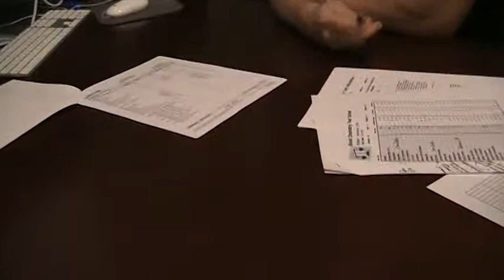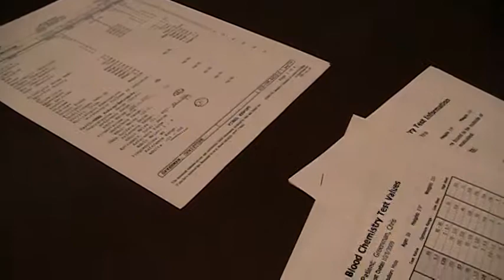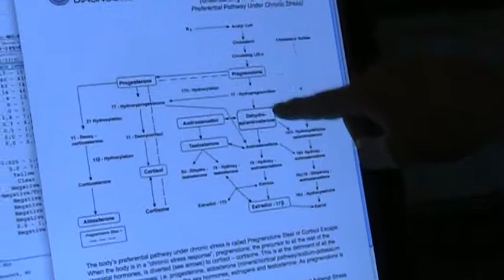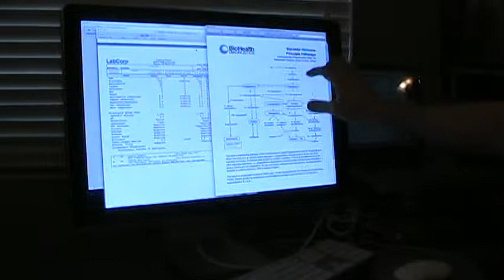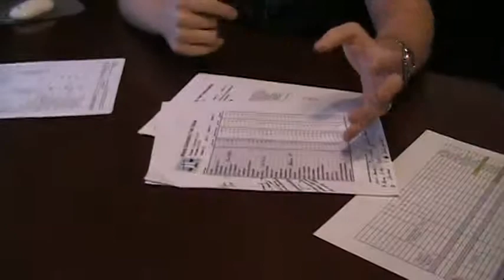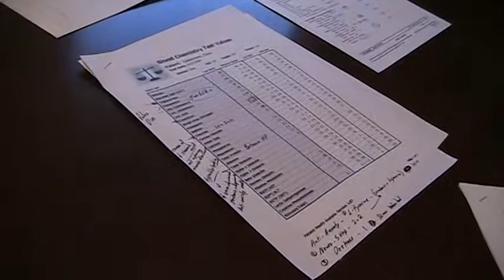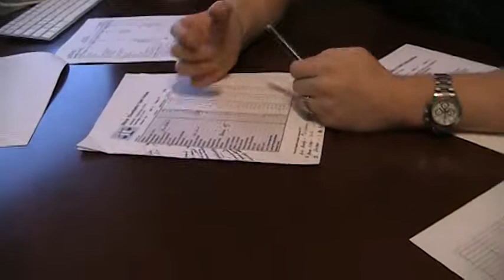ProFightNetwork's president is outraged by test results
Part 6 of realty series "The Secret to Randy Coutures optimal fitness, health, and training" After 3 years of steroid accusations against Chris Greenman by lee Honish, Greenman goes public with his DNA makeup, hormone levels (Which are like a 80 year old lady), and full blood panel and is outraged by these results.  The blood results are in, after a four hour consultation with "The Blood Doc" Greenman signs up immediately to get on the Randy Couture regime, in fact, its on the front page of in order to spread the word about being natural and being in optimal health, Xtreme Couture style. xcap revealed